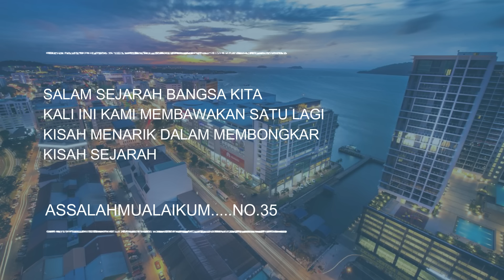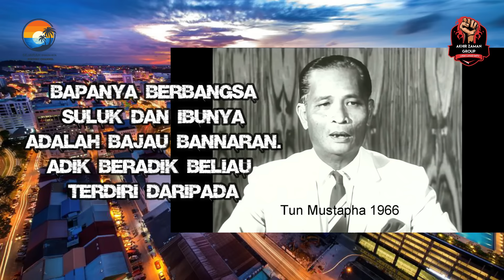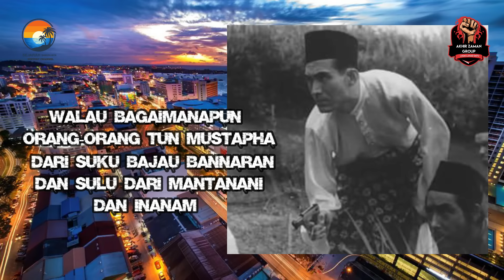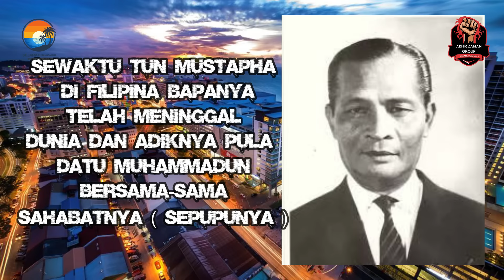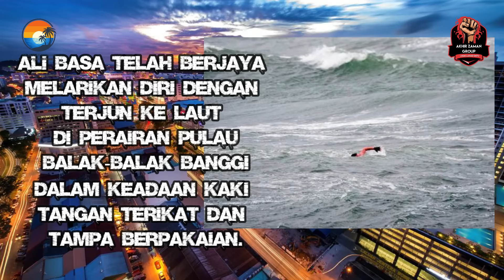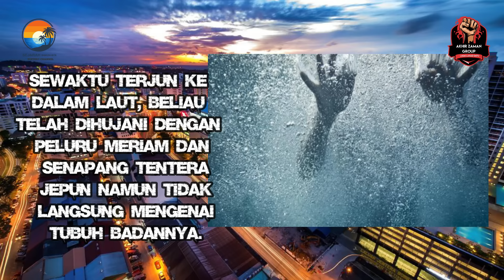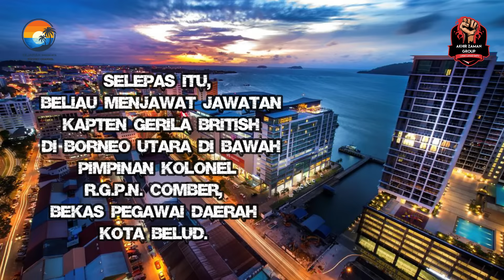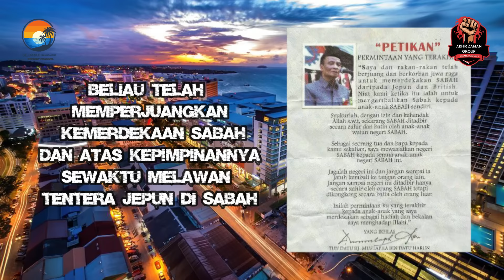BIOGRAFI TUN DATU HAJI MUSTAPHA DATU HARUN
ASSALAHMUALAIKUM.
SALAM SEJAHTERA UNTUK SEMUA PENDENGAR
KALI INI KAMI MEMBAWAKAN SATU LAGI KISAH MENARIK DALAM
MEMBONGKAR KISAH SEJARAH.
TAJUK KALI INI AMAT ISTEMEWAH KERANA KAMI MENCERITAKAN SEJARAH PERJUANGAN PAHLAWAN SABAH YAITU. TUN DATU HAJI MUSTAPHA DATU HARUN, YANG CUKUP TERKENAL KERANA JASA BELIAU BERJUANG MENENTANG PENJAJAHAN JEPUN DAN BRITISH DI BORNEO
SEPERTI APAKAH KISAH INI JOM KITA SAKSIKAN